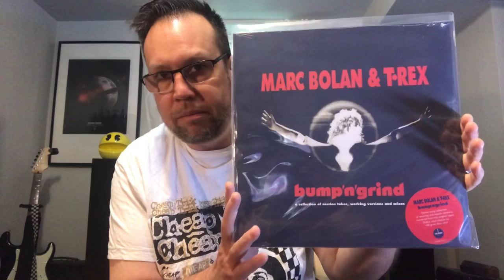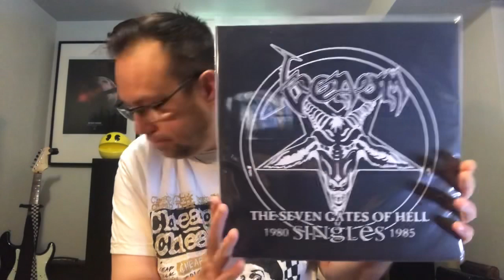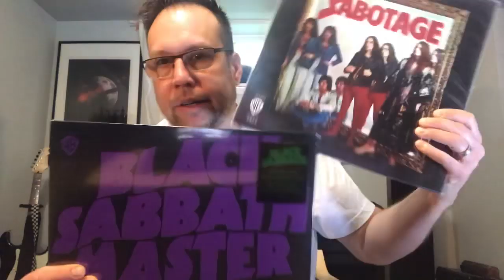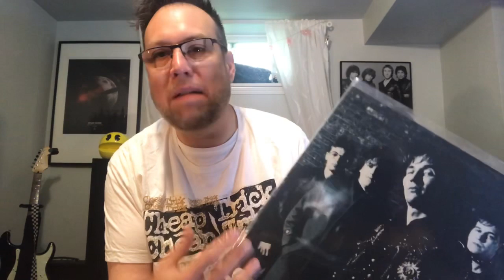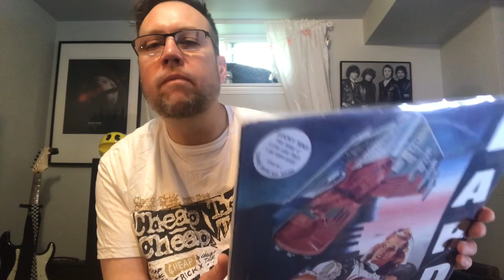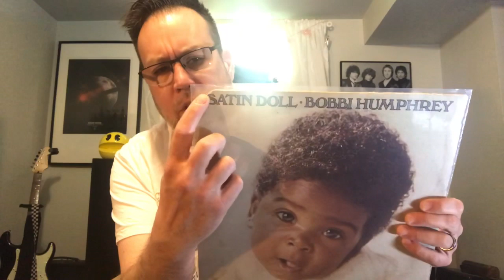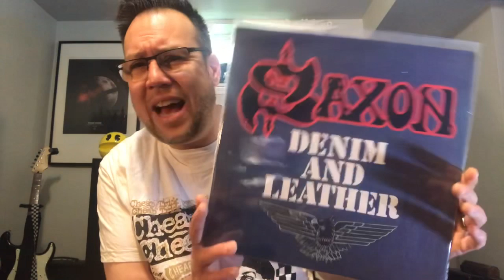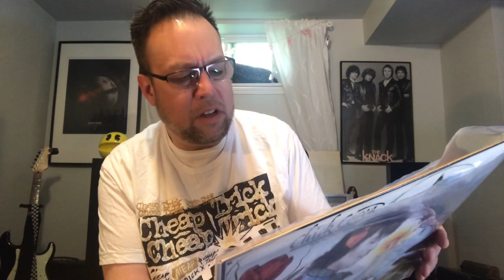200th Vinyl Video! Incredible Punk Haul & Much More!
Thank you for all the support and allowing me to get to 200 videos! I appreciate every single view that I get :-) in this video you will see a pretty incredible punk haul, some new vinyl purchases and some pretty cool thrift store finds. You also get a story about Jello Biafra !